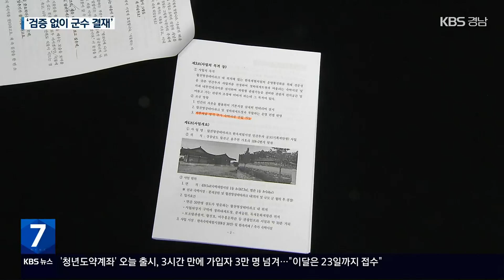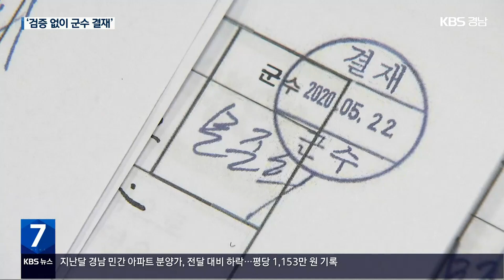방 8개 운영권, 500억 호텔 사업권 따내 / KBS 2023.06.15.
[앵커]

 합천군 영상테마파크 숙박시설 건립 사업의 대규모 횡령 사건 다시 짚어봅니다.

 잠적한 민간사업자가 590억 원대 호텔 사업권을  따낼 수 있었던 것은 합천군이 소유한 방 8개 규모 한옥 체험관 운영권에서 시작됐습니다.

 이후 사업비가 근거 없이 부풀려졌지만,  합천군을 이를 바로잡지 못했습니다.

 박기원 기자입니다.

 [리포트]

 민간사업자가 250억 원의 대출금을 횡령한 뒤 잠적하면서, 무기한 공사가 중단된 숙박시설 현장.

 민간사업자가 이번 사업을 따낼 수 있었던 것은 현장에서 600m 떨어진 한옥 숙박시설 운영권이 시작이었습니다.

 합천군은 2020년 방 8개 규모, 군 소유 숙박시설을 운영할 민간사업자를 공모했고, 이번 사업에서 잠적한 민간사업자가  운영권을 갖게 됐습니다.

 당시 입찰에 참여한 업체는 1곳뿐이었습니다.

 공모서에는 이상한 조건도 있었습니다.

 기부채납 방식으로 숙박시설, 호텔을 추가로 건립할 수 있다는 내용입니다.

 숙박시설 운영권으로 590억 원대 호텔 조성 사업을 따낼 수 있던 결정적인 이유였습니다.

 [합천군 관계자/음성변조 : "40명 이상을 수용 못 하니까. 조금 더 확충이 필요하다는 개념으로 숙박시설을 건립하는 내용이 들어간 거로…."]

 심사 항목도 부실했습니다.

 사업 추진 능력 등 4개로 구성된 심사항목 중 신규 숙박시설 조성을 검증하는 항목은 10%에 불과했습니다.

 이후 민간사업자는 자회사를 만들어  합천군과 호텔 신축 사업을 시작했고, 법인명을 바꿔 이 사업의 연대보증까지 섰습니다.

 애초 40억 원이던 호텔 조성 사업비는 합천군과 시행사 협의를 거치며 15배까지 불어났습니다.

 업무 협약 당시 40억 원이었던 사업비는 공유재산 관리계획 등을 거치며 200억 원까지 늘어났고, 590억 원까지 치솟았습니다.

 이 과정에서 타당성 조사는 합천군이 아니라, 민간사업자가 했습니다.

 [시행사 전 직원/음성변조 : "목적을 잘 모르겠어요. (사업을) 진짜 하려고 했던 건지, 안 그러면 정말로 (돈을) 빼돌리기 위해서 한 건지."]

 숙박시설 운영방식 선정부터 사업비 규모가 늘어나는 모든 과정은 문준희 전 합천군수 결재를 거쳤습니다.

 촬영기자:조원준/그래픽:박수홍